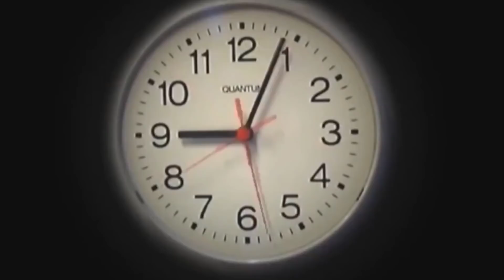لما اخوك الصغير يروح المدرسه 🏫 ويعمل مشاكل ويرفضوا ☹️😂| علاء حسين